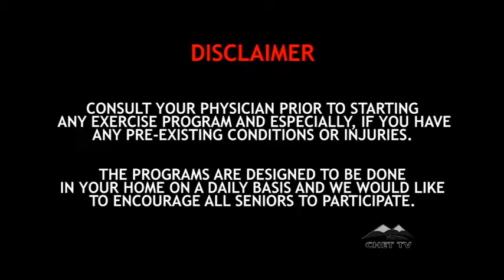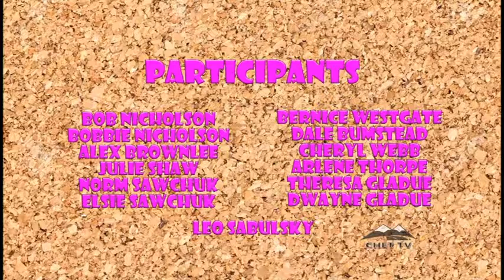CHET TV - Exercise Program 2016 (Episode 1)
Exercise with the Peace Region's Seniors Exercise Program on CHET TV!